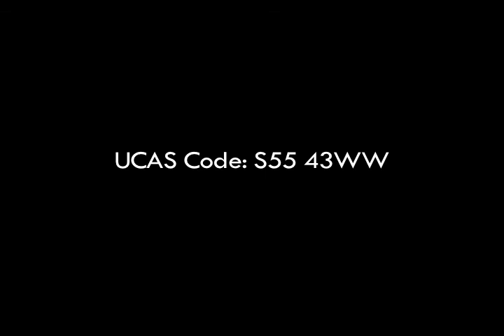HND Musical Theatre Promo